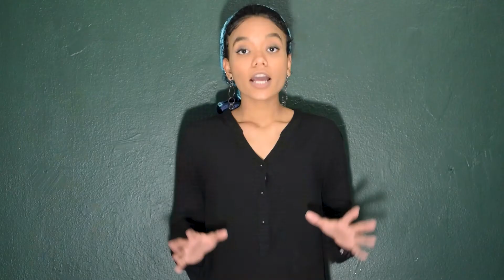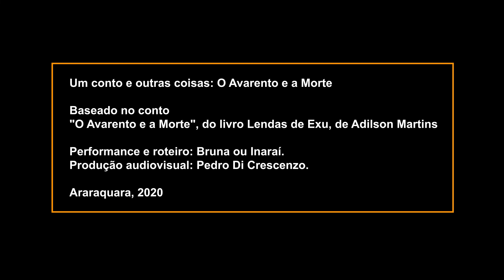um conto e outras coisas: O Avarento e a Morte - Semana de Incentivo à Leitura